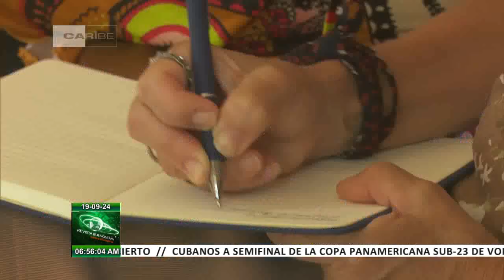Amanecer Cultural en Cuba: 19/09/2024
La Segunda Conferencia del Sindicato de Trabajadores de la Cultura sesionó en la provincia de Granma. Detalles de esta y otras noticias las Artes en Amanecer Cultural en Cuba este jueves 19 de septiembre de 2024.